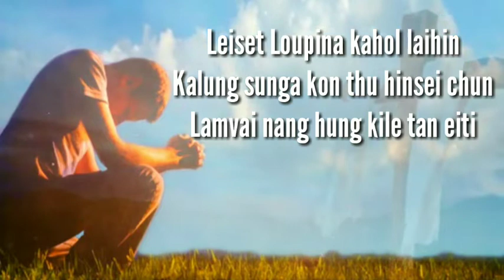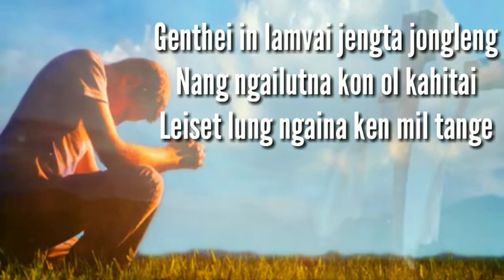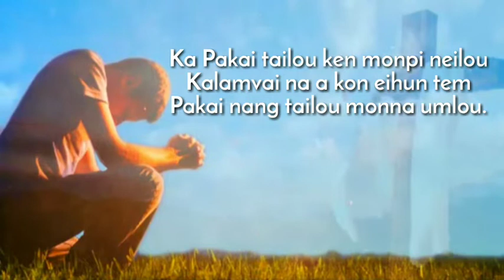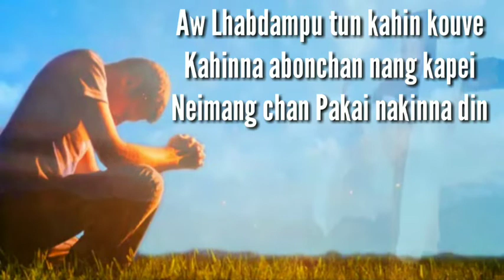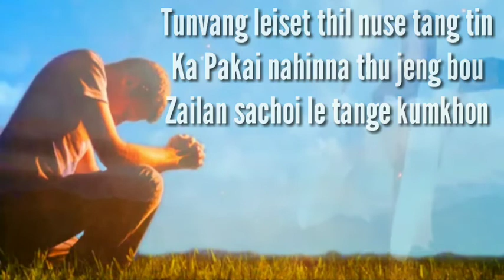Leiset Loupina Lyric//Tingminnei Kipgen